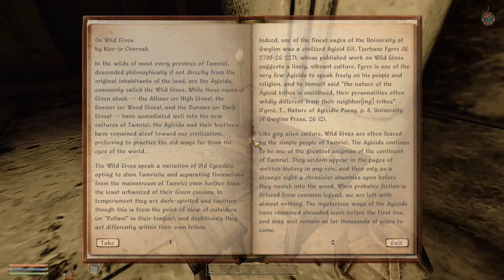The Elder Scrolls IV: Oblivion ~ Modded Let's Play Part 29, The Ayleid Pillar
A new installment of an Elder Scrolls 4: Oblivion let's play, where I have modded the game to make it a little prettier for my first playthrough in a long while. In this let's play, I decided to head out to become the magiest mage that ever maged!